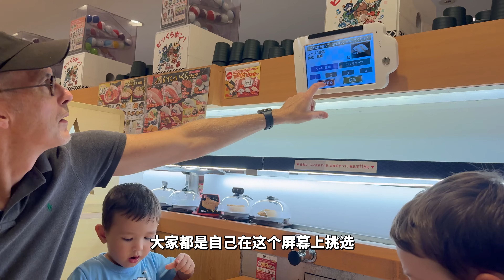第一次吃旋转寿司，Leo竟然…